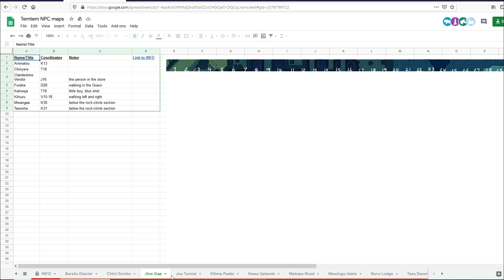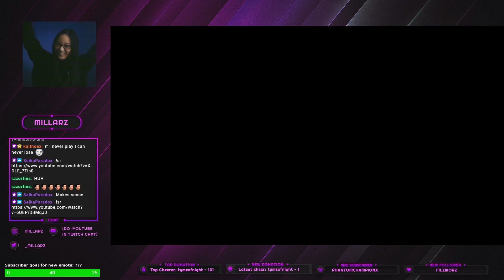HOW TO FIND TEMTEM NPCs // Daily Quests, Wishyouwell Coins, Wishing Wells, and Temtem Pheromomes!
This video is all about the new post office daily delivery quests added in the most recent Kisiwa update. I'll be talking about how to find your package recipients, what rewards you get, and go a little more in depth on what wishyouwell coins, wishing wells, and pheromones are.